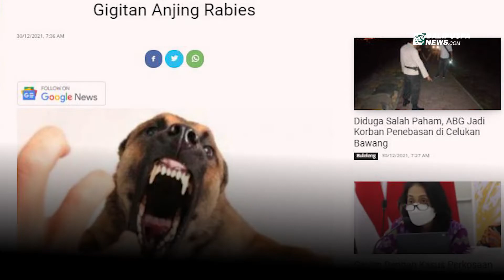Tahun 2021, Karangasem Catat 49 Kasus Gigitan Anjing Rabies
Sebanyak 49 kasus gigitan anjing rabies terjadi di Kabupaten Karangasem sepanjang tahun 2021. Jumlah tersebut bisa dikatakan mengalami peningkatan dari tahun 2020, dimana saat itu dalam setahun hanya tercatat sebanyak 40 kasus gigitan anjing rabies.